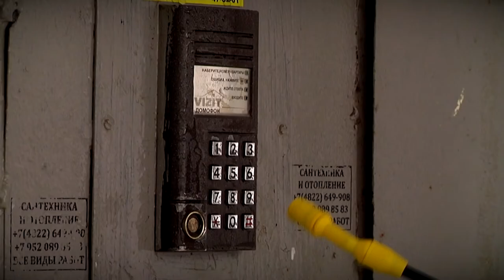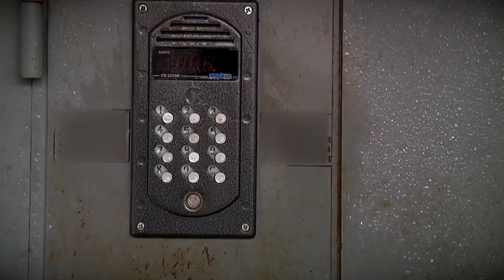В Твери продолжается дезинфекция подъездов в многоквартирных домах